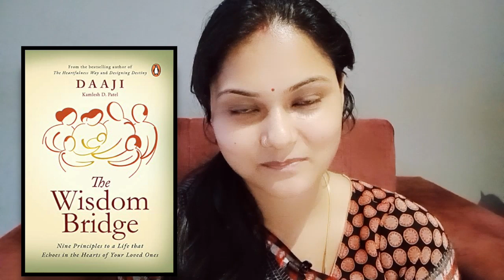Raising A Child Still Takes A Village | Principle 01 | DAAJI Kamlesh D Patel | Part 1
DAAJI (Kamlesh D Patel) shares his views and personal experience with ELIZABETH DENLEY, about the transfer of wisdom between generations, between friends, and between organizations, using the concept he has coined called the Wisdom Bridge.

~In This channel we are trying for  practical guide to building valuable career connections-through tools you already have and people you already know Success in life is more than having goals and skills. You need connections. And to get connections, you need to Reach Out-fearlessly, strategically, and every day of the work week~